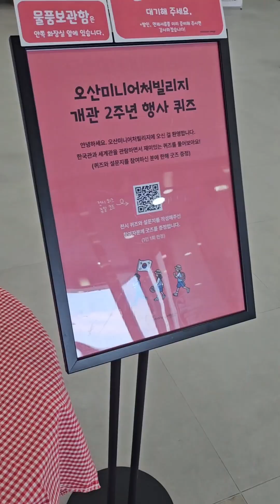오산에 작은 마을 오산 미니어처빌리지 미니어쳐 miniature (2023. 11월 방문)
시간여행과 세계여행이 가능한 실내테마파크 오산미니어처 빌리지